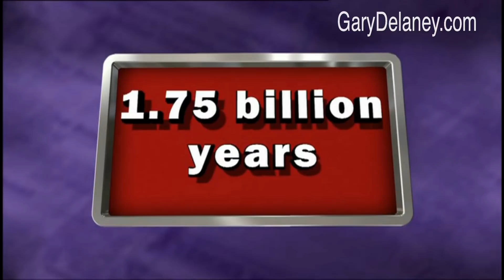If This Is The Answer What Is The Question? Gary Delaney one-liners compilation from Mock the Week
This is a round on Mock where you make up funny questions for that week's answer, often a high or low number.  It's always the first round recorded, but sometimes swapped with the picture round in the edit. It runs until Dara starts telling everyone to wind it up which means somebody please do the correct answer now so we can move on. If you're new to the panel you get to pick the subject and given a free run on the first question suggestion. I've tried to add the subtitles as an option on this rather than burn them on, so we'll see if that works. If it doesn't I'll go back to burning them on as more people like that than don't.

My fourth tour 'Gary In Punderland' starts this Summer (to allow time for vaccine rollout) and will continue throughout 2022 and, if it sells like the last tour, well into 2023. Most of my regular venues are still out of action due to Covid hence the great many missing towns and cities.  Don't worry, I've not forgotten you! As we return to normal these towns will hopefully be added as will more dates in the places that sold out too fast for people to get tickets. Whenever new tickets go on sale I'll let everyone on my mailing list know. You can also sign up for local alerts for your area

I've got a joke book out called Pundamentalist if you like that sort of thing. It's got 1000 jokes in it, none of which are in Gary In Punderland. All the usual places for the UK, use for international orders as Amazon are super sloooooowww.

 I'm also on Twitter @GaryDelaney , Instagram @GaryDelaneyComedian and Facebook @GaryDelaneyComedian and I post a joke a day on those pretty much all the time.

 Tara a bit

 GD